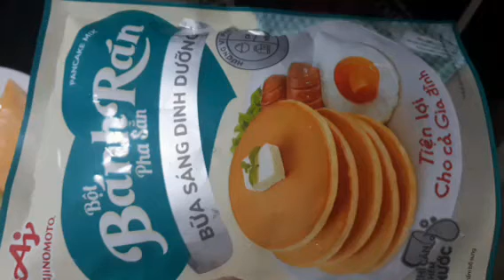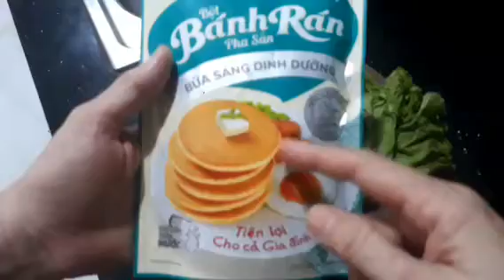Bửa sáng cho Bé .thích ..thích ..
Bịt bột bánh ráng pha sẵn .
Thành phần gồm  bột mì  trứng .sữa.đường .pha vào ít nước vừa đủ độ quánh để nướng .